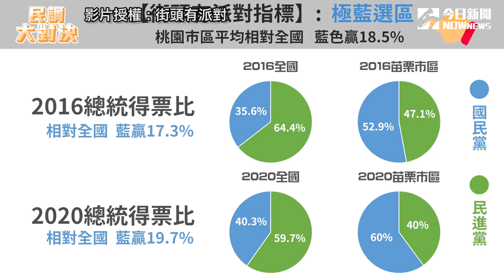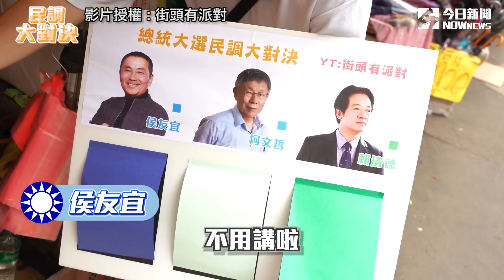2024總統民調大對決in苗栗 柯文哲被讚：沒有政黨包袱｜小編特搜｜NOWnews